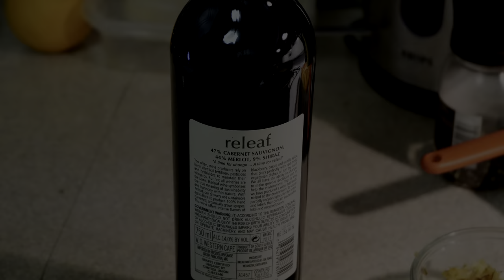How to Make IMPOSSIBLE™ Meatloaf at Home | Quick | Easy | DIY | 4k | HDR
This video will instruct how to make Impossible™ Meatloaf at home with just a few simple ingredients.
Every 10 lbs of Impossible™ burger will offset the footprint of 365 miles driven in a vehicle, 2900 sq ft of habitat and 890 gallons of water.